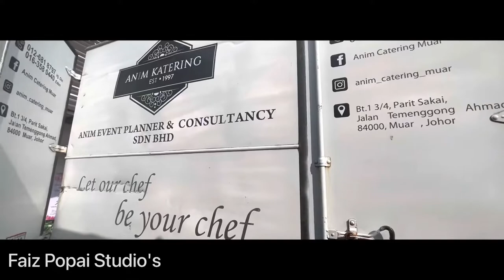Nisha & Mizie | Sanding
Hye Guys

Nie adalah video sandingan
Dua mempelai Nisha & Mizie
Nisha adalah sepupu aku so tugas aku buat video (Sebab ada dalam tentatif tugasan masing)
Beliau anak sulung dari 6 adik beradik & anak kedua kahwin selepas adik beliau Zulaikha

Tarikh Shoot: 27 Aug 2022 (Sabtu)
Lokasi Shooting: Amoris Grand Event Space, Muar
Video Editor: Faiz Popai (Apps VN)
Videographer: Faiz Popai

Credit Song:
Dandelions
Trevor Douglas

Out Of Season
Dylan Rockoff